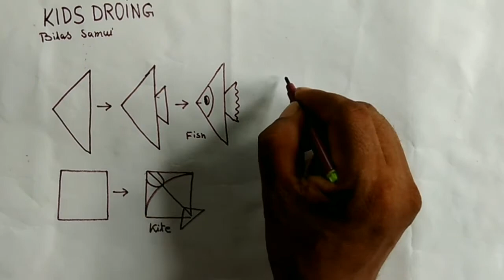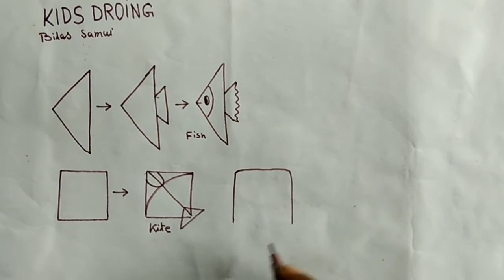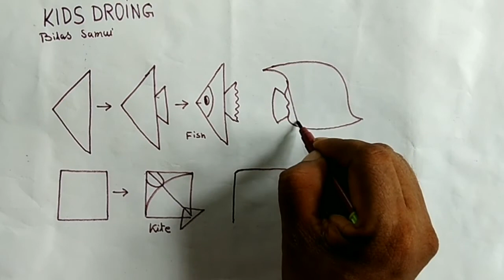kids drawing very easy way. kite drawing,fish drawing, elephant drawing.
Namaskar dosto Ramdhanun finearts mein
ap ka swagat hey.
Aj hum dhekna Bala hu.
Kaise stpe by step fish and elephant
 drawing Karta hai.
FINEARTS KO AND SHARE
hamara video dhakna mat vulna.
JAI HIND.